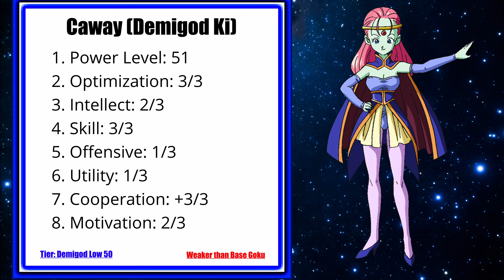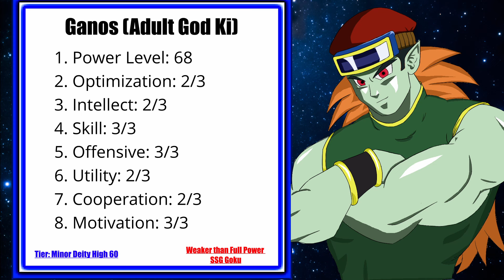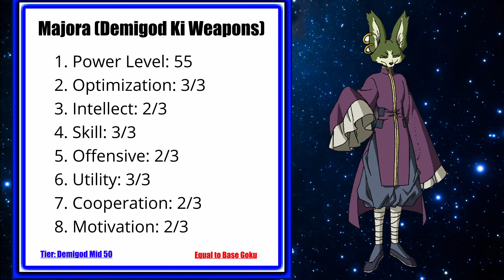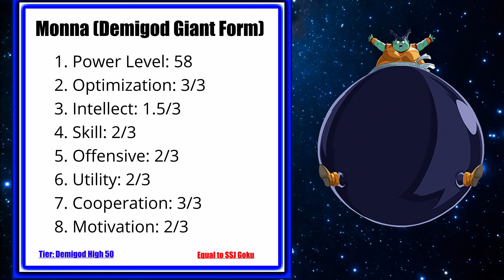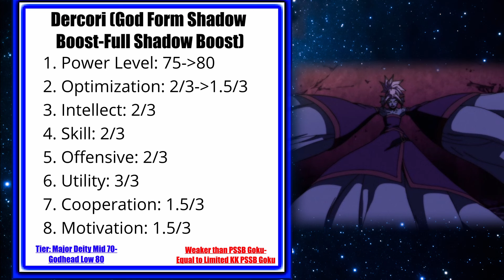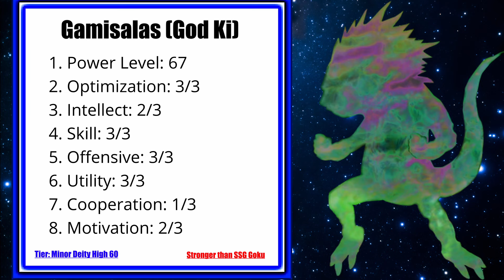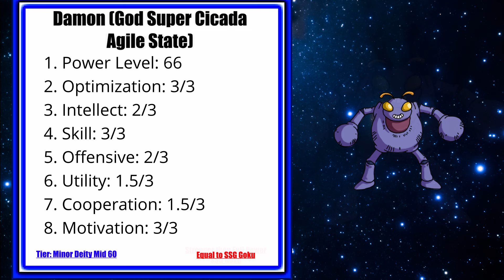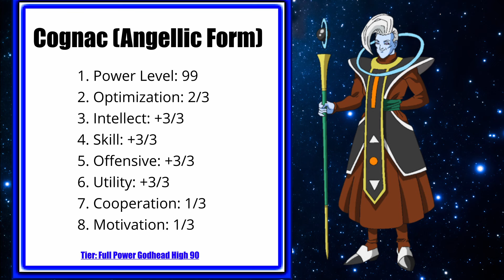Conspiracy Universe 4 Team: Expanding Upon the Tournament of Power DBS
***THE CONTENT OF THIS VIDEO?

We establish the power levels (our own downscaled version) for the fighters of Team 4, including the Trio of Gods.

We also give different stats, roles and transformations to each fighter.

This will be a series of videos for all the different teams of the tournament of power, expanding upon all of them, in preparation for the final revision of the Tournament of Power Arc.

***TIMESTAMPS***
00:00 Explaining Stats
00:18 Caway Stats and Forms
01:52 Ganos Stats and Forms
04:15 Majora Stats and Forms
05:44 Nink Stats and Forms
07:28 Monna Stats and Forms
08:09 Shosa Stats and Forms
09:28 Dercori Stats and Forms
10:22 Shantsa Stats and Forms
11:50 Gamisalas Stats and Forms
13:28 Damon Stats and Forms
15.25 Roles of Each Member
16:18 Kuru, Quitela and Cognic Stats and Forms
17:17 END

***Contact Voice Actor Icy ***
Discord: icymc. (included the dot)

***MUSIC***
1)